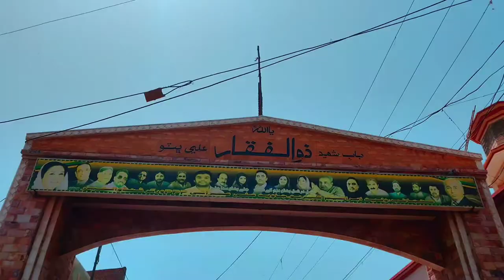Exploring Tando Allahyar city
we want to explore whole Tando Allahyar city
this is a short first video of our series further episode will be soon on my YouTube channel